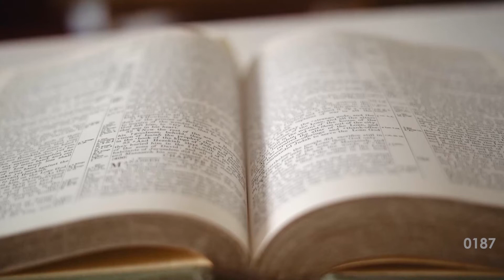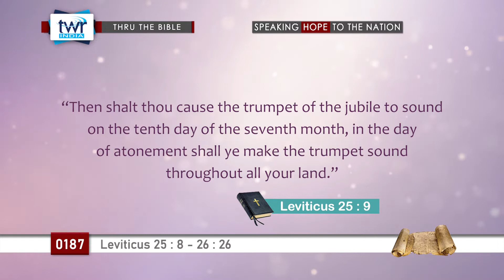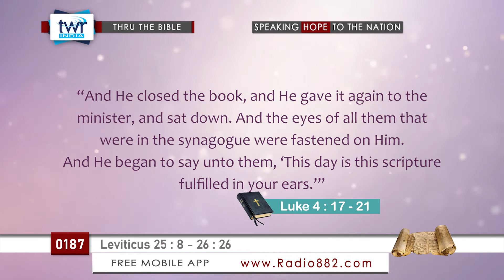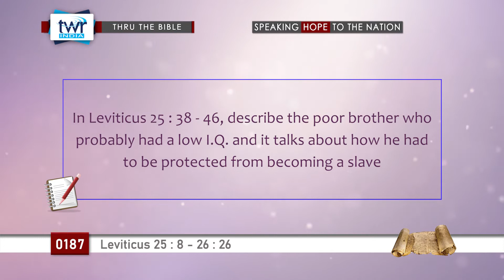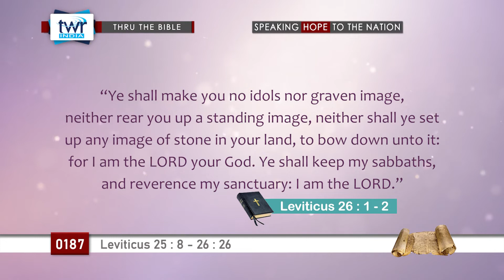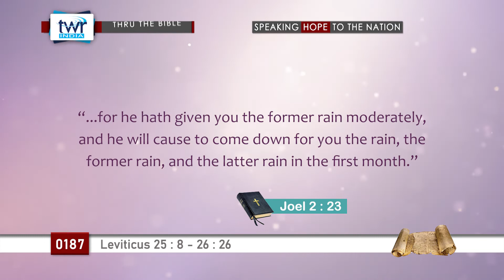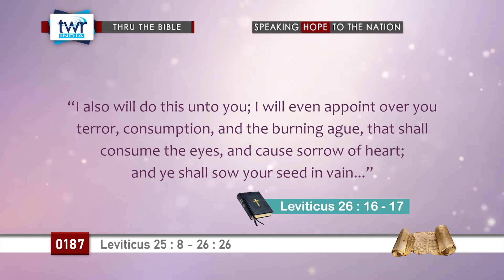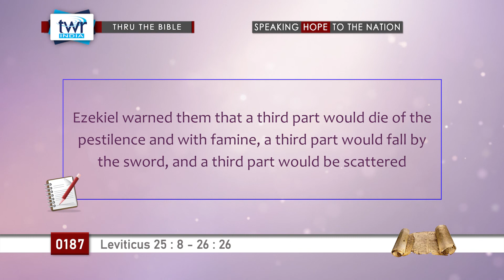TTB Leviticus 25 : 8 - 26 : 26 (#0187) TWR English [Bible Study]